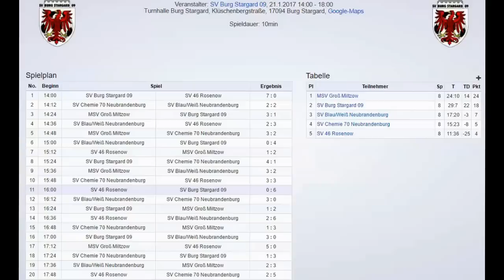Burg Cup 2017 1. Männer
Burg Cup des SV Burg Stargard 09 vom 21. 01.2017